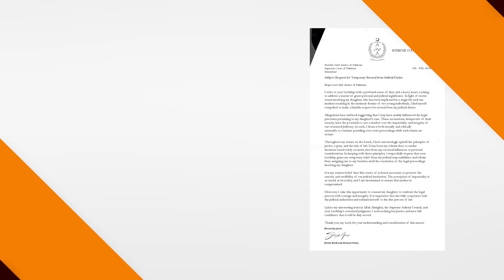Maryam Nawaz ko Court mai lao !! Imrandaar Judge beti ke hatho bura phans gaya !! Eclusive